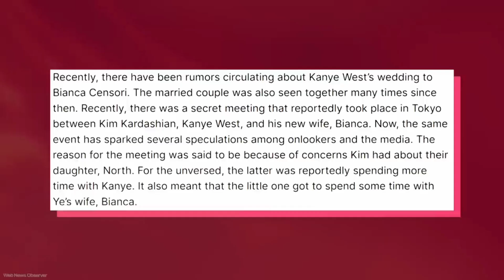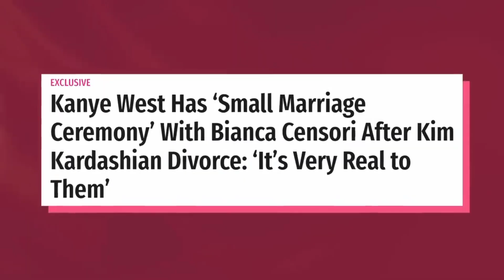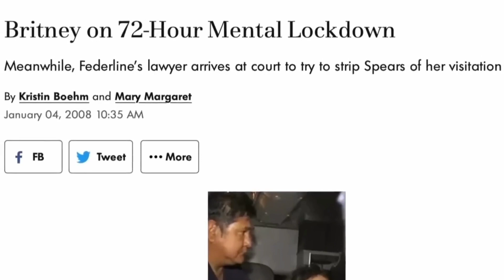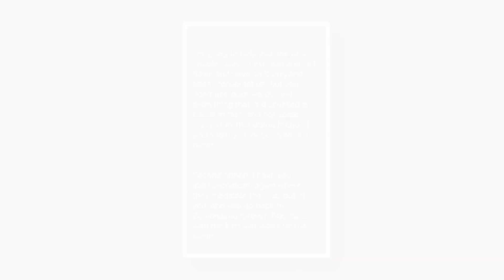7 MINUTES AGO: Bianca Censori BREAKS Down And EXPOSES Kanye West For Manipulating Her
7 MINUTES AGO: Bianca Censori BREAKS Down And EXPOSES Kanye West For Manipulating Her

Bianca Sensory, Kanye West's new wife, recently shocked the world by accusing her husband of controlling her. Bianca and Kanye got married last year, and based on the fact that she recently outed Kanye for being cruel and manipulative, it appears that she has been struggling in the union.

Does she intend to genuinely file for divorce? Bianca is said to be subject to a rigid set of guidelines from Kanye West. Since I haven't seen any videos of her speaking openly with Kanye West, I feel like he must be telling her that she can't speak in public and that she must wear what he chooses for her to wear.